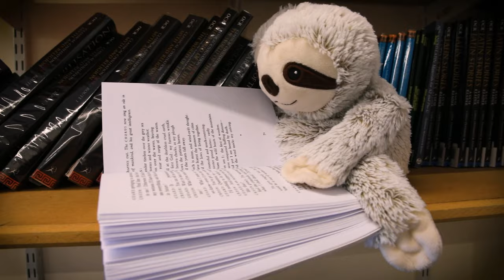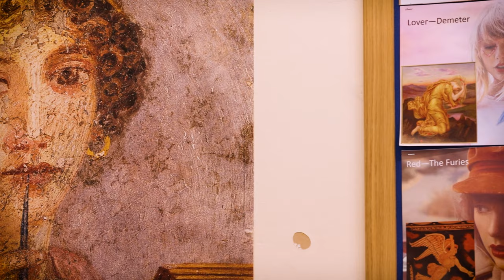Bad Hygiene! Classics students discover the life of Romans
Year 9 and 10 enjoy a talk from Classics author and expert researcher Ben Kane.